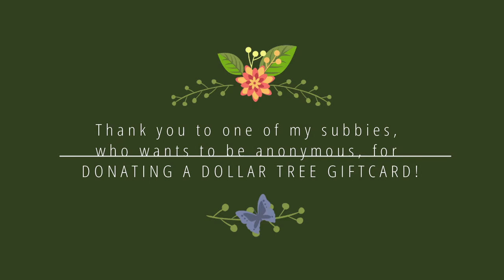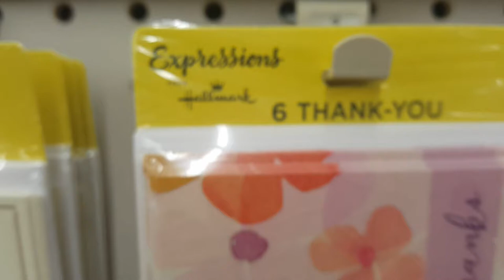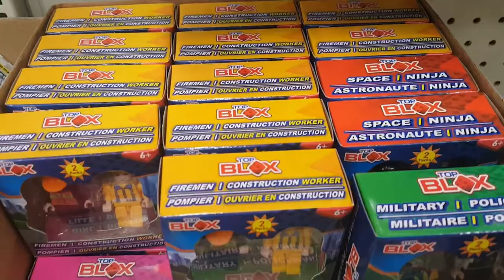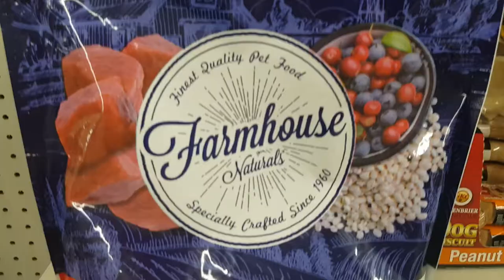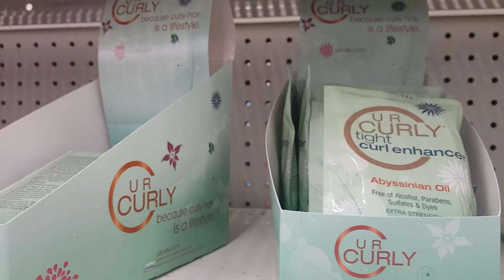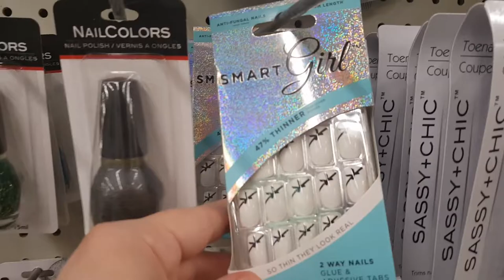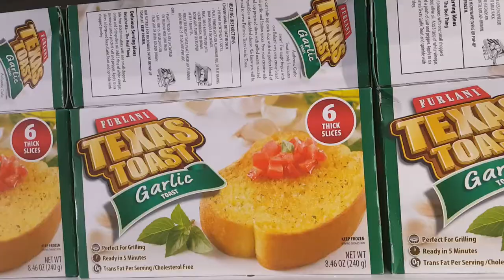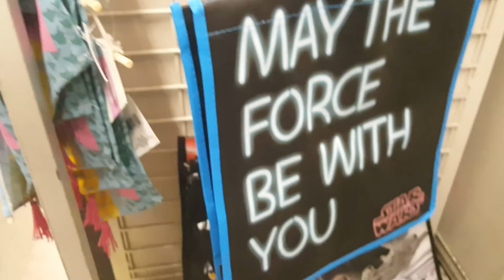Ep. 125 - DOLLAR TREE WEEK I - Store walkthrough (FALL & more)!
Thank you to my wonderful subby who wished to remain anonymous - but knows who she is - for sending me a Dollar Tree gift card and allowing me to have a field day, no, WEEK with it!